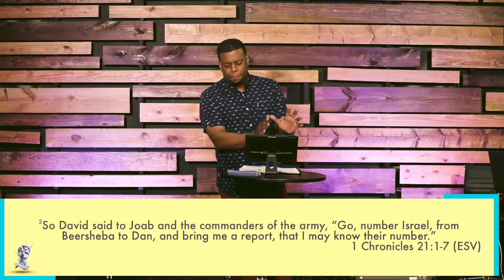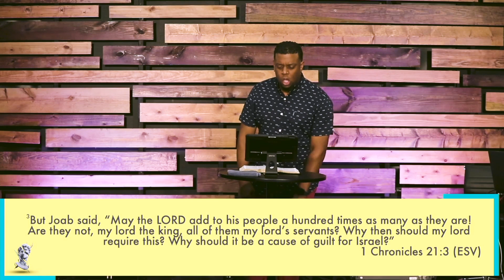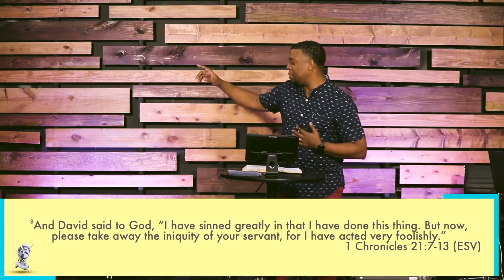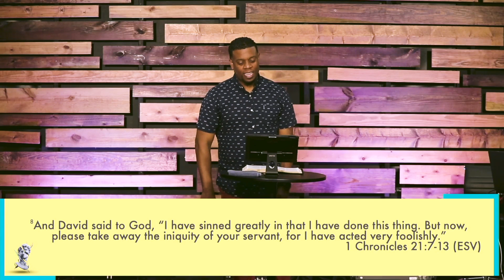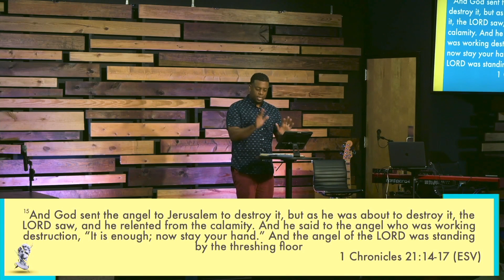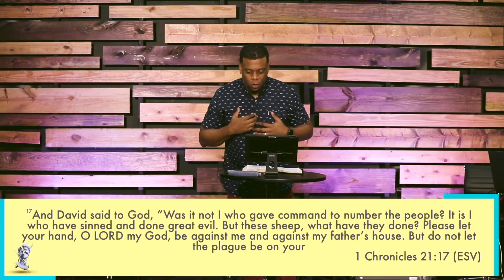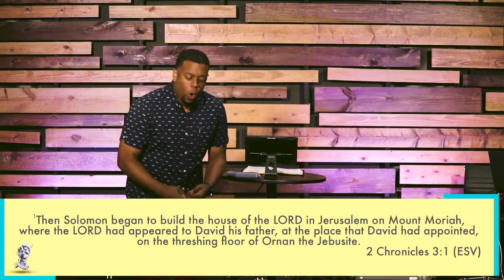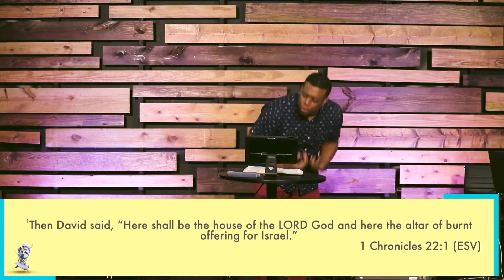Mercy of God | Broken Kings | Pastor Ryan Brooks | Vertical Church | 6.09.2024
Welcome to today's sermon from Pastor Ryan titled "Broken Kings" where we delve into the profound Mercy of God. Drawing from 1 Chronicles 21, Pastor Ryan explores the story of King David and how God's mercy prevailed even in times of judgment and brokenness.

Vertical Church | A place for you to belong and become. Join us every Sunday a 9:00am + 11:00am at 502 NC Highway 57 North, Hillsborough NC, 27278.